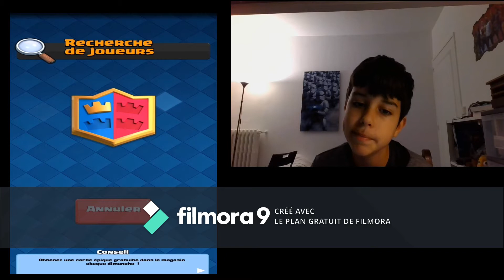je teste le deck cochon 2.6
yo les gas on se retrouve pour une nouvelle video sur clash royal
abbonez vous + cloches vous gerez